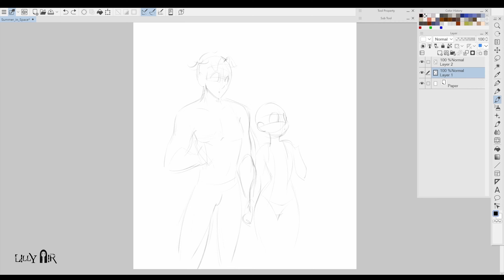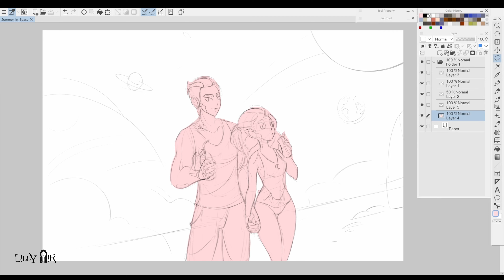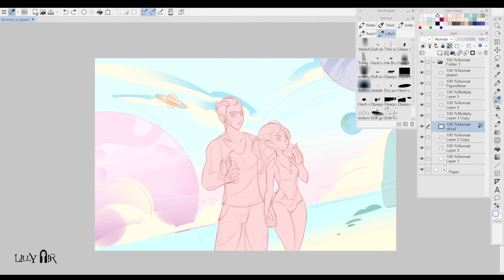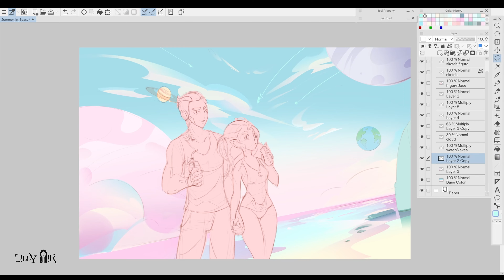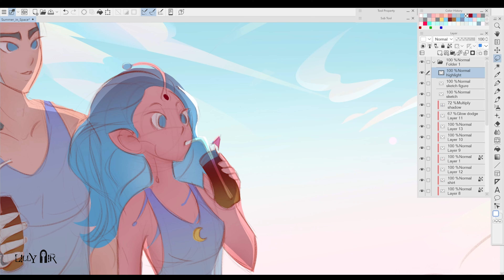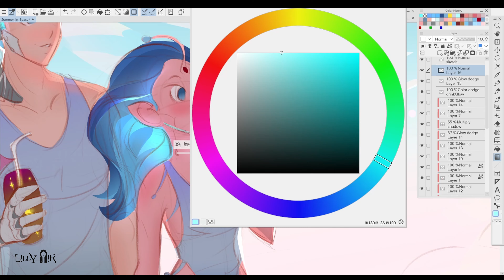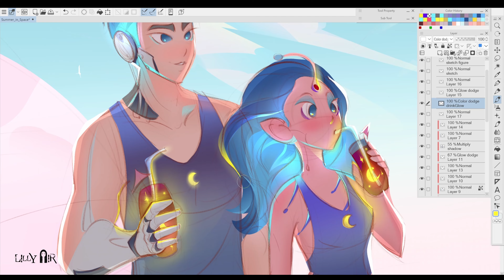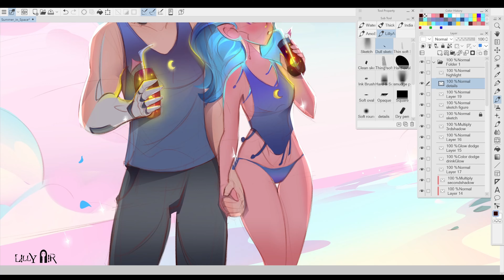Summer in the Space ILLUSTRATION | DIGITAL PAINTING | speed painting | CLIP STUDIO PAINT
Full process speed painting of "Summer in the Space" A contest I participated on facebook group.